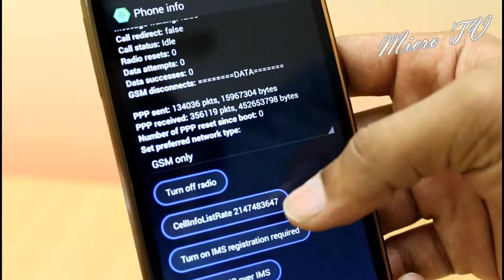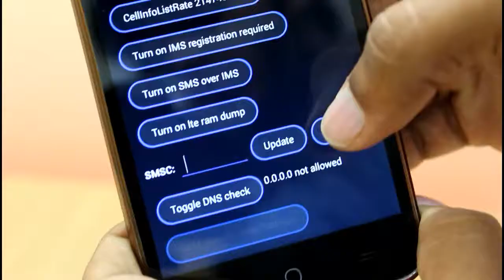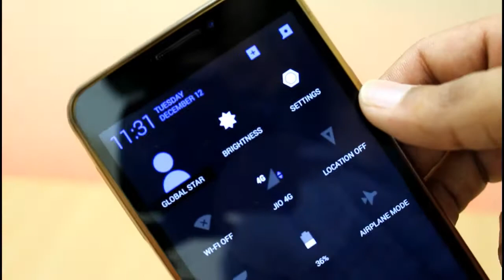Jio Calling Problem Solved | Jio Calling Issue and VoLTE Issue Solved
Jio Calling Problem Solved | Jio Calling Issue and VoLTE Issue Solved | Jio Call Ended Problem Solved
Jio 4G Voice Call Ended Problem Solved
How To Solving Calling Problem & VOLTE Issue Reliance Jio For Redmi Note 3 &Any Device